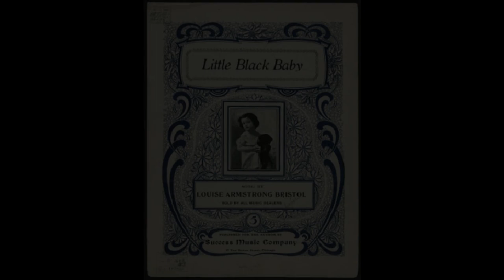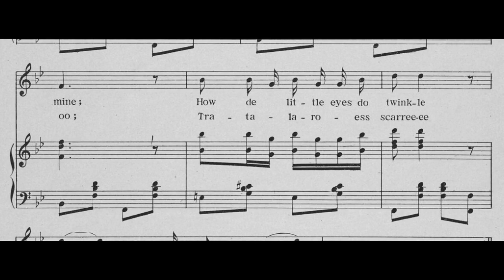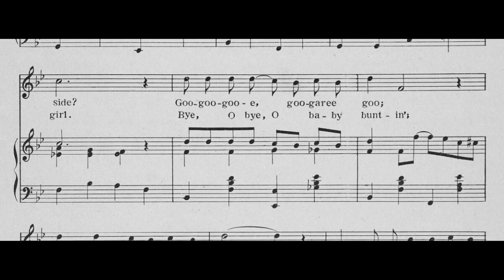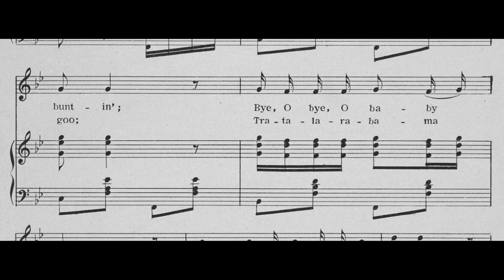Little Black Baby (1903) Scott Joplin & Louise Bristol (With Score / Sheet Music)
Despite being a composer & songwriter himself, Scott Joplin would also on occasion take up commissioned work & collaborations with his counterparts from time to time throughout his years, with "Little Black Baby" being one of the earliest of examples. Mrs. Louise Bristol, the lyricist of the work, was a poet living in the Chicago area during the same period the piece was assembled & composed. How she got hooked up with Joplin has been left to be unknown or unverified, but it may have been via a recommendation by a publisher or a mutual friend.

Speculation may lead one to believe that somebody in the chain thought a black composer would do more justice to the lyrical content of the piece, or simply give it some credence, thus leading Joplin to have made a very good choice among other composers that were available. (For example, his lyrical arrangements for "The Ragtime Dance.") His name recognition was likely not a factor since he is not even mentioned on the cover, although he did receive musical credit on the inside. Yet it could also cast Joplin more in the role as the arranger for a tune that Mrs. Bristol submitted rather than its sole composer entirely.

Nonetheless, "Little Black Baby" comes around to be quite a delightful non-syncopated melody that seemed destined for home consumption, and comes across as a lullaby sung by a mammy to her little child. In spite of the use of Afro-dialect (and typical baby talk), the lyrics themselves are a far cry from the offensive content of the ever popular coon songs during the time, with the work surprisingly becoming a favorite amongst the early Ragtime Revival of the 70's and far off.
"Little Black Baby" - Ragtime Era Song - Pattern: Intro Vs1 Ch1 Vs2 Ch2
Music by Scott Joplin with lyrics by Louise Bristol, Published by Success Music Company in 1903
Cover Artist: Unknown

Music performed by Guido Nielsen with his album "Scott Joplin: The Complete Works (Rags, Marches, Waltzes & Songs)"

Producer: Piet Schreuders
Music Publisher: Basta Music
Performer: Guido Nielsen